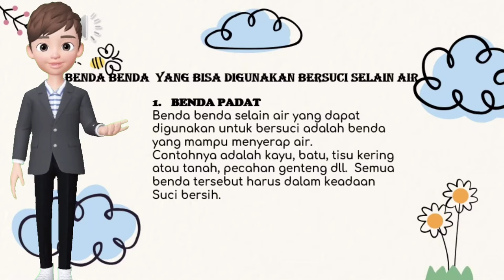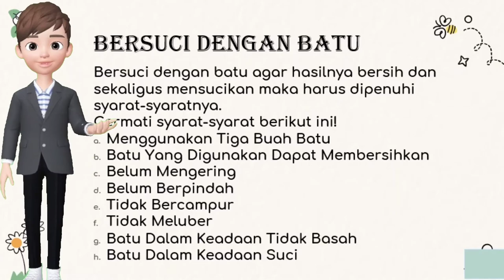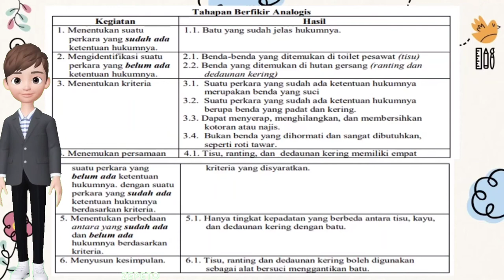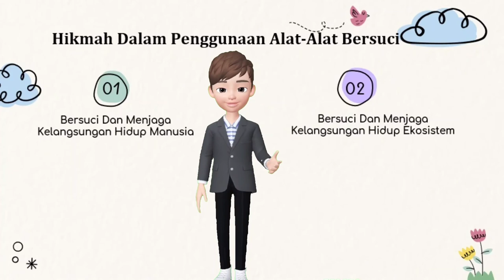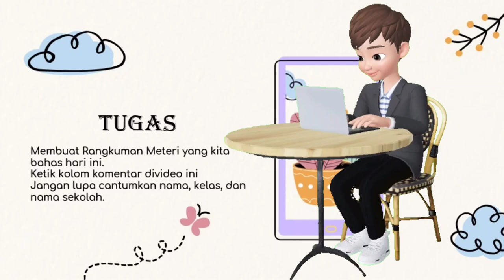Benda-benda Bersuci Selain Air, Hikmah Dalam Penggunaan Alat Bersuci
MATERI FIKIH KELAS 7
Benda-benda Bersuci Selain Air Benda Padat Menggunakan Benda Padat Selain Batu Hikmah Dalam Penggunaan Alat Bersuci Bersuci Menjaga Kelangsungan Hidup Manusia Bersuci Menjaga Kelangsungan Ekosistem